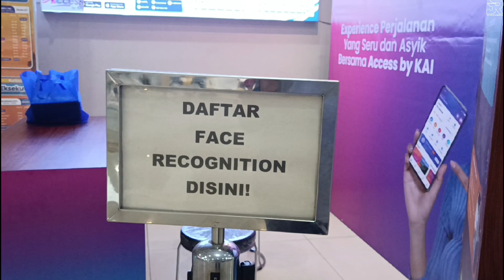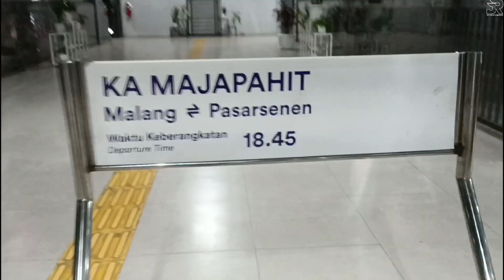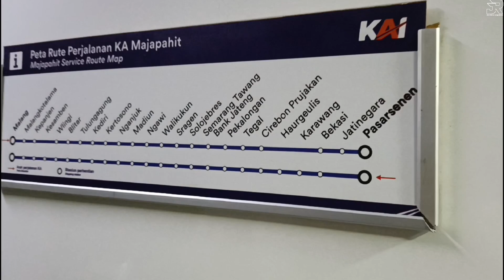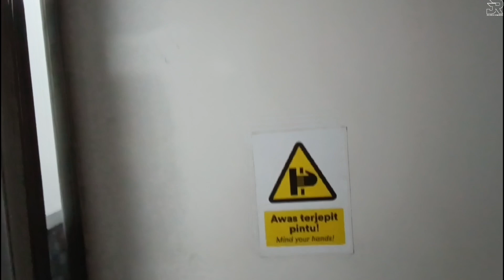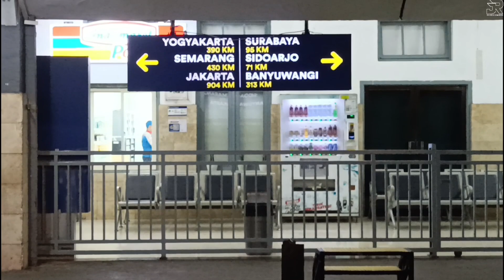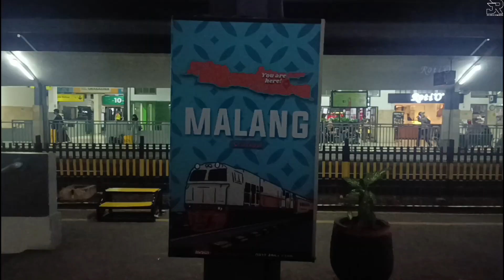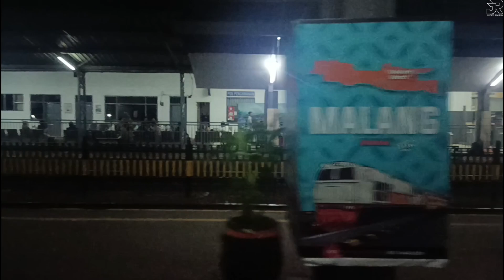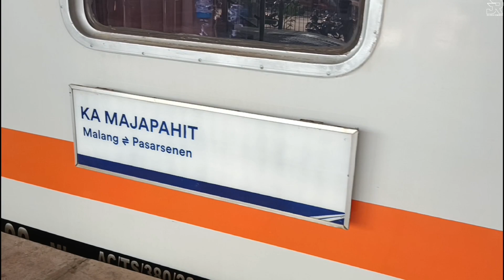NAIK KERETA PALING MALAM DARI MALANG | KA MAJAPAHIT, MALANG-BEKASI.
Assalaamu'alaikum.
Halo, setelah acara HBD(Hinda Biker Day) 2023 di Lapangan Rampal Malang, saya & teman melanjutkan perjalanan pulang naik KA Majapahit, kereta malam yg cocok untuk weekend ke Jakarta sampai Pagi.